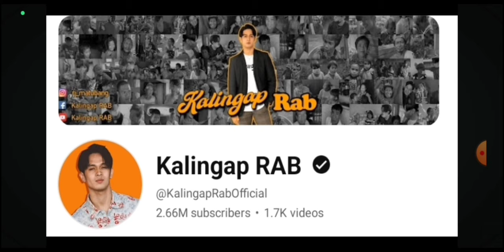GAWALANG BIGWASAN NI RHEINA KAY KUYA NIYA EDU/K-EDU YAYAMAN NA KAMI OPPS.